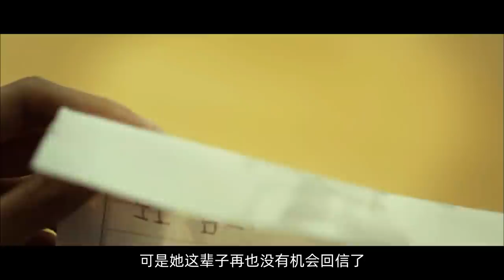被奴役了10幾年，她屠了一座島！《金福南殺人事件始末》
一部很不错的电影